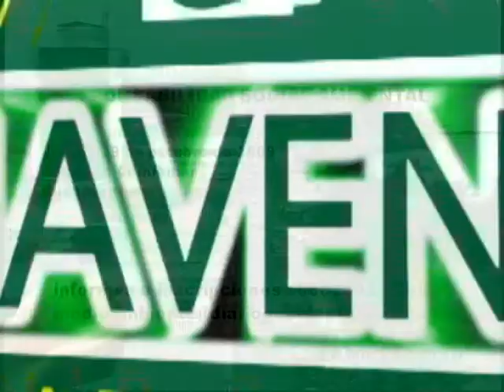FORO CULTURA CIUDADANA RESPONSABILIDAD SOCIAL AMBIENTAL Diario de occidente